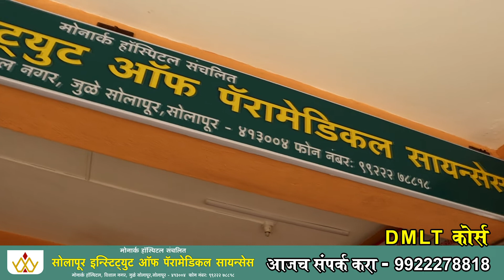DMLT Course I Solapur Institute Of Paramedical Sciences